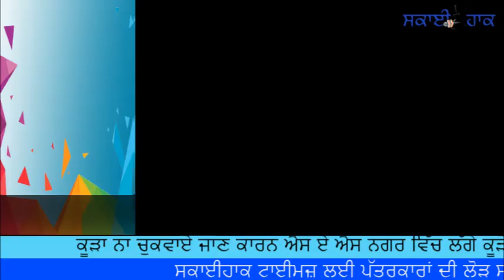ਕੂੜਾ ਨਾ ਚੁਕਵਾਏ ਜਾਣ ਕਾਰਨ ਐਸ ਏ ਐਸ ਨਗਰ ਵਿੱਚ ਲੱਗੇ ਕੂੜੇ ਦੇ ਢੇਰ